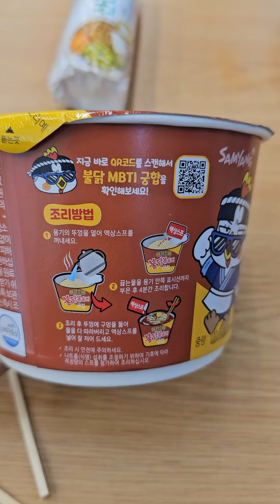At a Korean convenience store